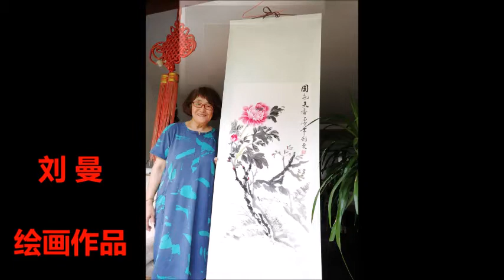枫叶正红老年俱乐部绘画组作品展示